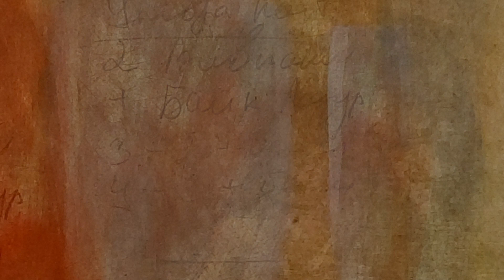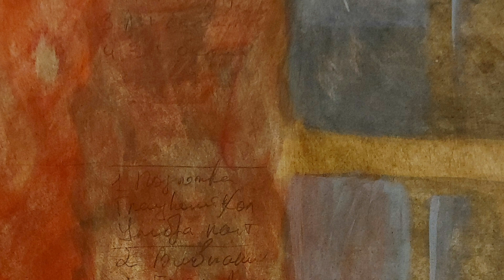Emil Gilels - Sonata K.32 Scarlatti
Emil Gilels - Sonata K.32 - Scarlatti. Live recording, London, 15.X.1984